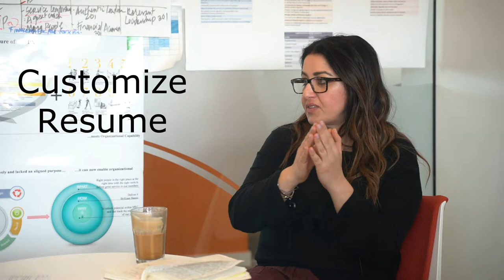Importance of Customizing Your Resume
It is important to customize your resume when applying for a job,
Customizing piece is around how you are going to bring it to life in the context of that organization's needs.

Be really specific around what it is that you are actually going to bring to the table.

It is less about, for me personally, how much experience you have in the context of time served in a job doing a particular task but more what it is the quality you brining, are you a problem solver, idea generator, entrepreneur spirit.

The landscape is changing so much that you want to hire for innovators. who will look at the current process and come-up with solutions to do better rather than traditional search.

First will and then skills

What's the unique trait that you are going to bring to the table because things are changing so much.

Is it important to have value alignment?

You can only tell the value of the company once you are join.

If there is 80% fit with the potential to help us get to that 20%, that's really a good hire